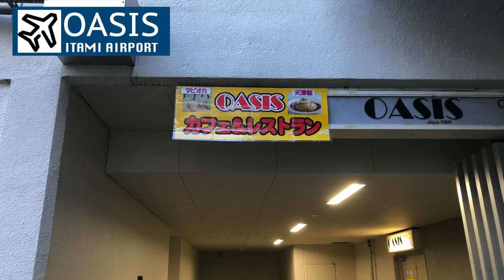【閉店】大阪空港（伊丹空港）の社員食堂「オアシス（OASIS）」に行ってきまいた。いやぁ〜学食やん（笑）。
○zhiyun crane m2／ジンバル
○Manfrotto／ミニ三脚